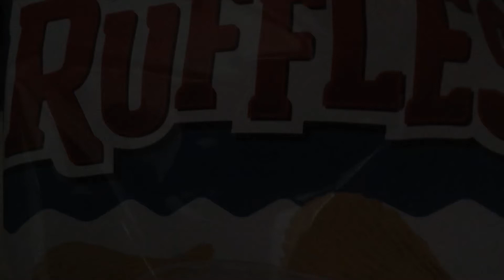Awesome Trains Horns Freight East Los Angeles CA Train UP Union Pacific Ruffles